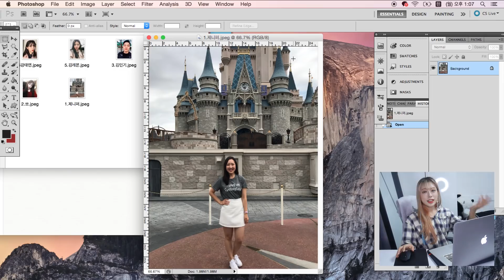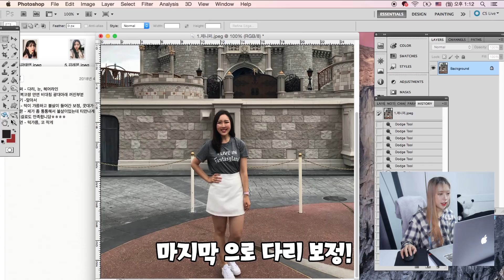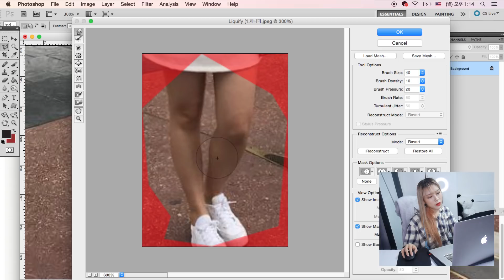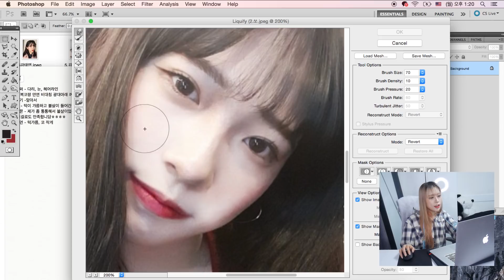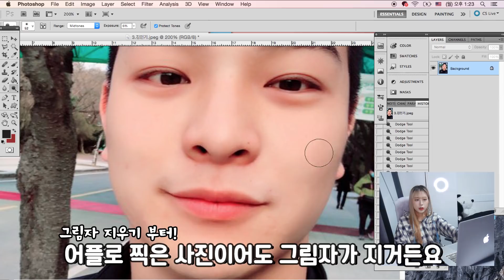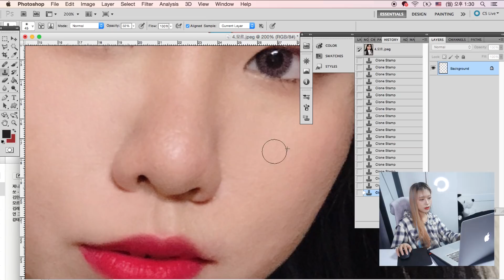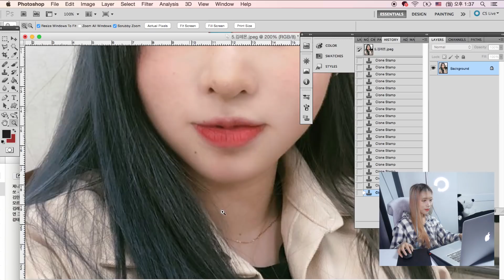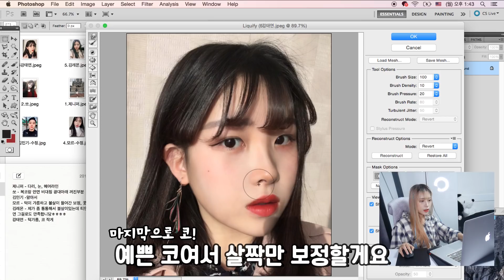인스타 스타 만들어드림!!! 포토샵 장인 성형외과 3# Photoshop Plastic Surgery Vol3, Making an Instagram celebrity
♥MY SNS♥

ㅡ

안녕하세요!
오늘은 포토샵 성형 컨텐츠 3탄이에요!!
이번에도 영상에 사진 활용을 동의한 분들께 신청을 받아
총 6분을 뽑아 일반인 인스타 스타로 만들기 영상을 찍어봤어요
이번에도 재밌게봐주세요 :)

Hi guys!
Today’s the 3rd Photoshop plastic surgery
I received some applies this time, to use their photos
I chose 6 ordinary people to make them into Instagram stars